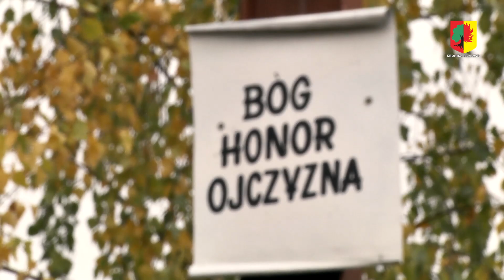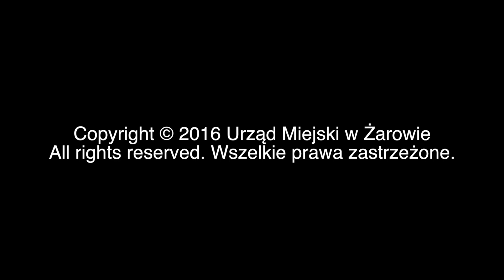Obchody Święta Niepodległości w Żarowie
Uroczystą mszą świętą w intencji ojczyzny rozpoczną się obchody Święta Niepodległości w Żarowie. Zwieńczeniem żarowskich obchodów święta 11 listopada będzie XVIII Festiwal Pieśni Patriotycznej, w którym wystąpi blisko dwustu uczestników.